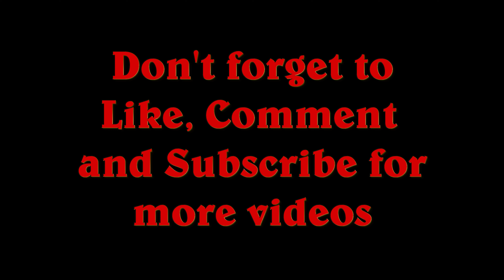Dubsmash Collection [Kathmandu Sahara herda Lagchha Rahara - Loot Movie]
And Also Kata Ho Soltini Chittikai Parera - Kabaddi Kabaddi Movie